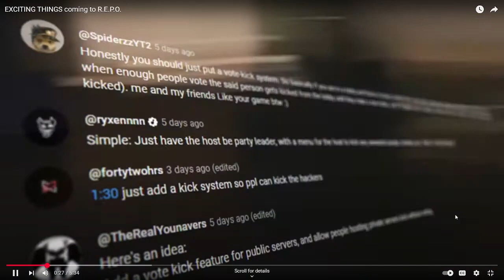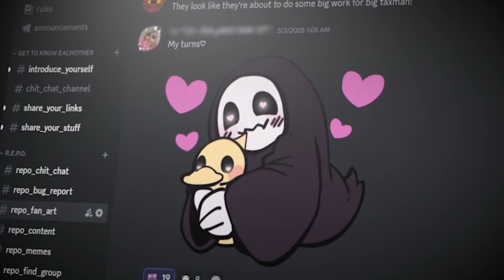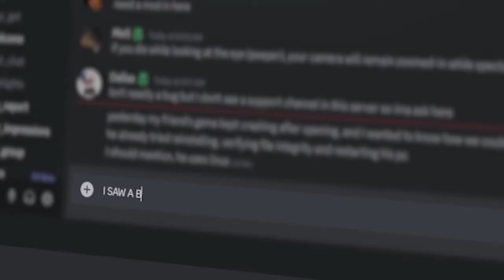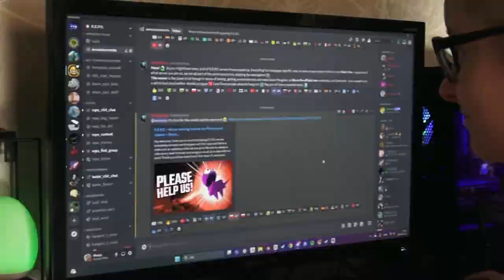New REPO features preview! Devlog react/commentary